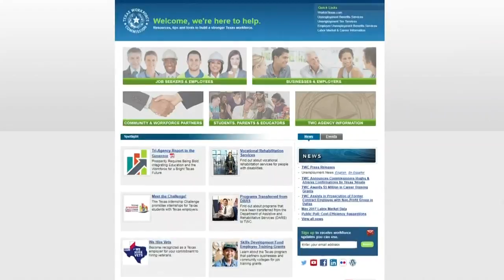VERIFY: Can your boss have you work 8 days straight?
KHOU 11 viewer Raj Patel wanted to know if an employer or supervisor in Texas can have you work eight consecutive days.